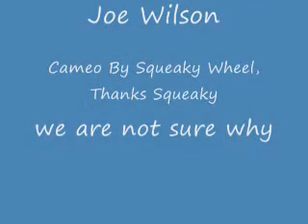The Lizard Hunt Starring Joe Cat Wilson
Joe The Cat Wilson - Jumping Over 6 Feet in THe Air To Catch A Lizard